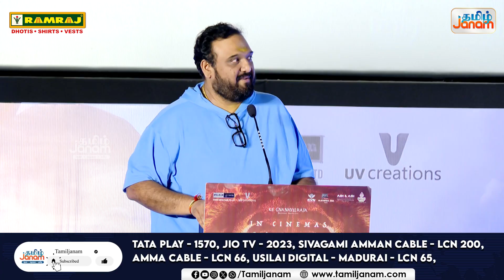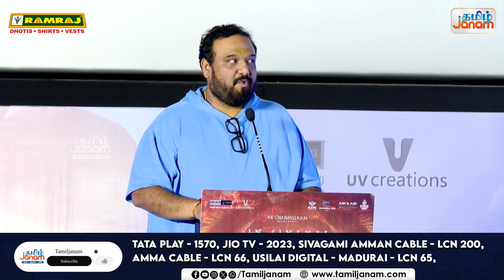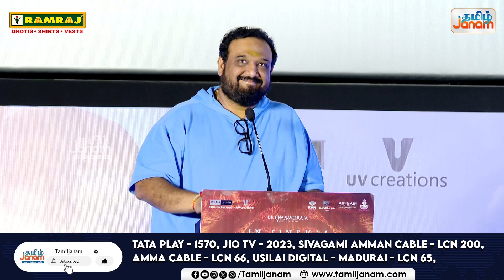சூர்யா 7 மணி நேரம் தண்ணிக்குளே இருந்தாரு...ரெண்டரை வருஷம் ரொம்ப கஷ்டப்பட்டாரு | Tamil janam